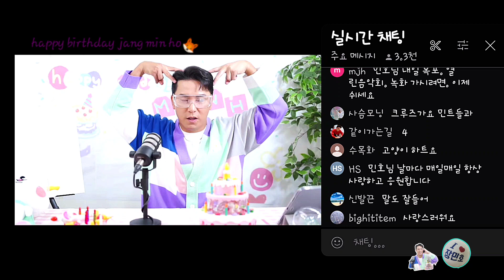꼬까옷 너무예쁘다 🫶🦊